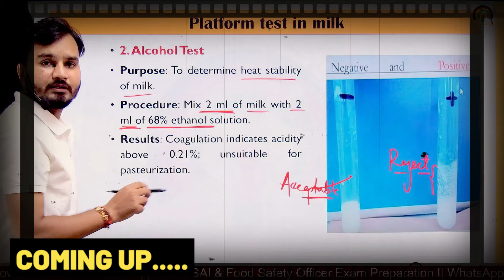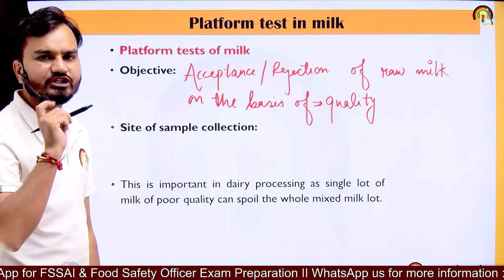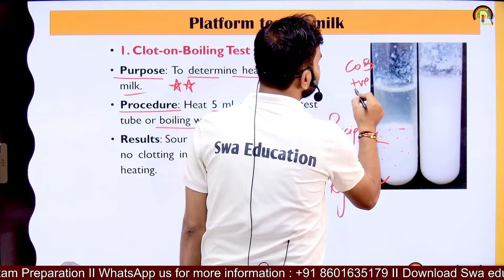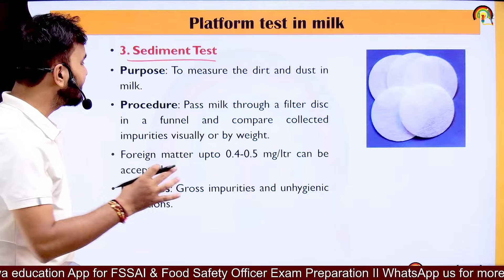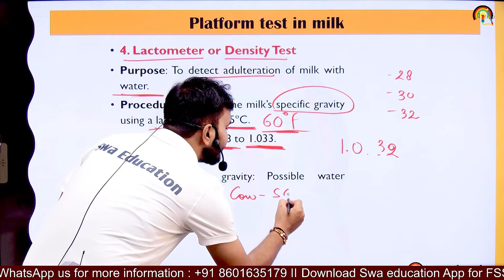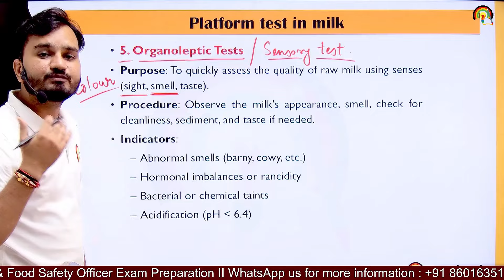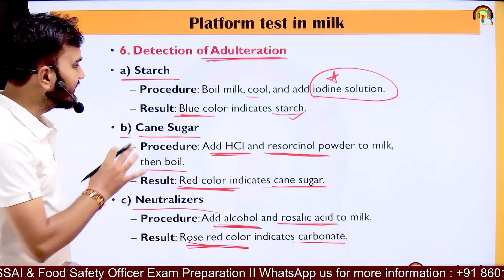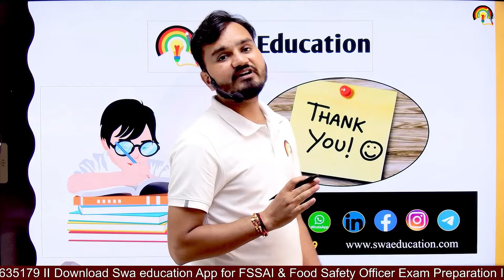Platform test of Milk | Dairy Technology | Dairy Science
Platfrom tests of Milk  👇
1. Clot-on-Boiling Test
2. Alcohol Test
3. Sediment Test
4. Lactometer or Density Test
5. Organoleptic Tests
6. Detection of Adulteration
7. Titratable Acidity Test